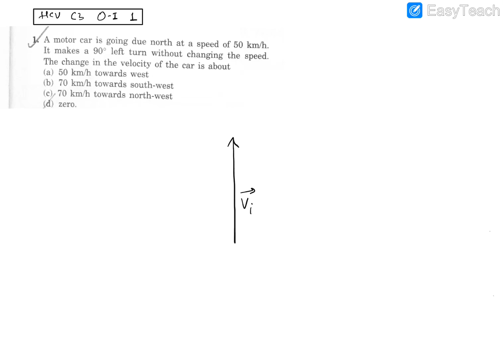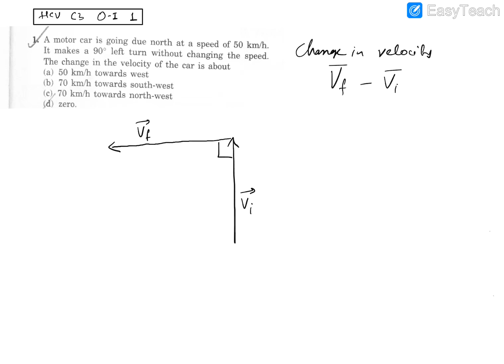HC Verma chapter 3 objective 1 Q-1